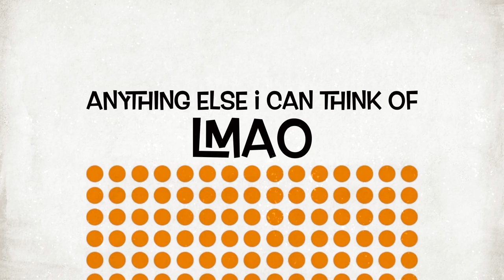How ALCOHOLS affect hair growth, should you really avoid them??